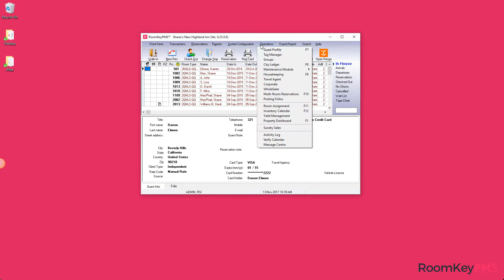RoomKeyPMS: Introducing Profile Match & Merge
RoomKeyPMS announces the launch of the premium feature “Profile Match and Merge”.  This feature takes advantage of artificial intelligence available in Microsoft Azure cloud technologies to intelligently suggest potential duplicate guest records, allowing your team to unify guest data from multiple stays into a one single, complete rich profile.